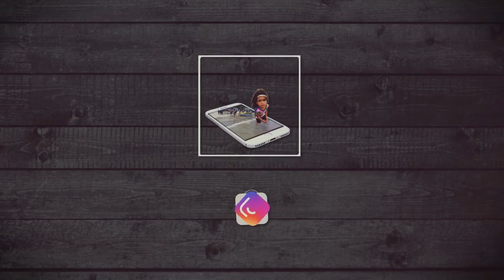mayur merja photo slideshow I free slideshow template after effects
Hi i am mayur merja Welcome to our youtube channel About this video- Dosto is Channel Me Maine entertainment, education our video editing ke Bare Me Explain Karne Ki Koshish Ki Hai Ummeed Hai Aapko Ye Video Pasand aya hoto like share karna mat bhulna